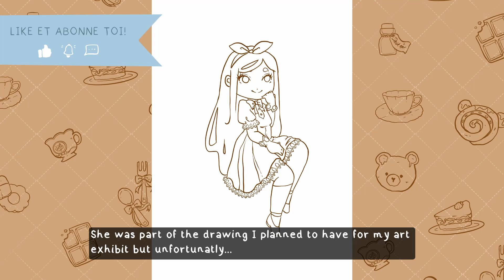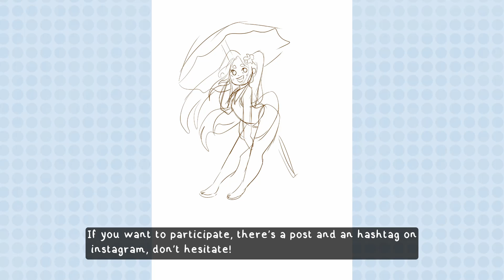Vlog 2 🖉 papotage et dessins (with English subtitles)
⋆  (Fr) Un peu de blabla et un peu dessins! J'espère que cette vidéo vous plaira! Je parle de l'expo que de la semaine dernière, des projets pour la chaine et en même temps je fais trois dessins!

⋆  (Eng) Some chit chat, some drawing, I hope you'll enjoy! I speak a bit about the art exhibit I did last week, the different projects I have for the chanel and at the same time I'm doing three drawings!